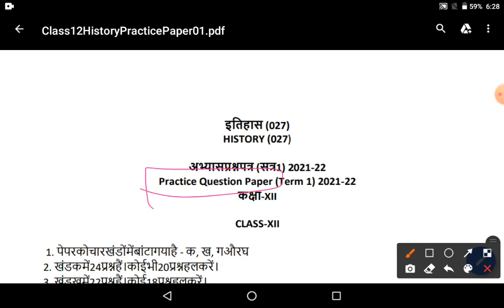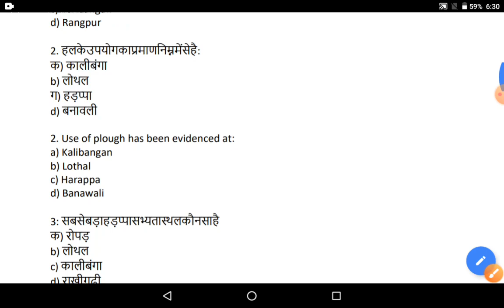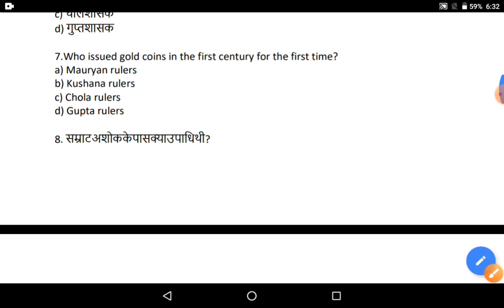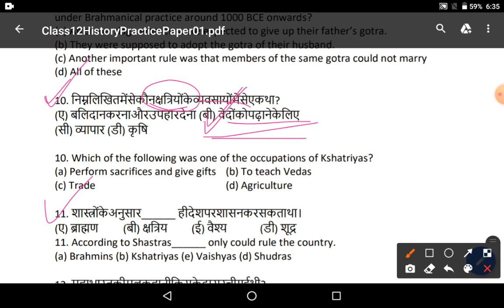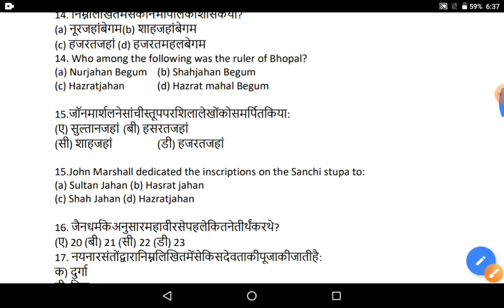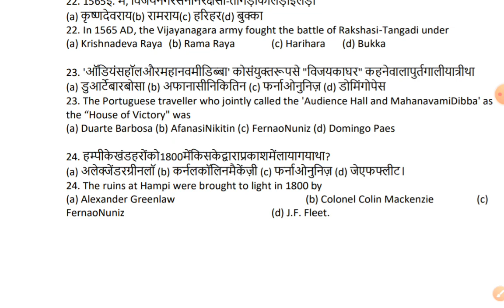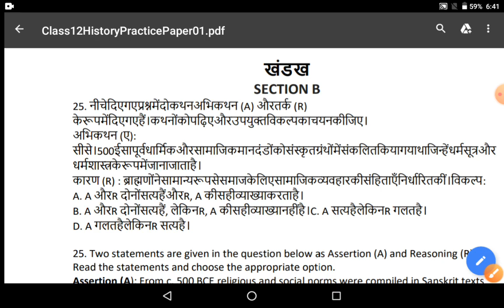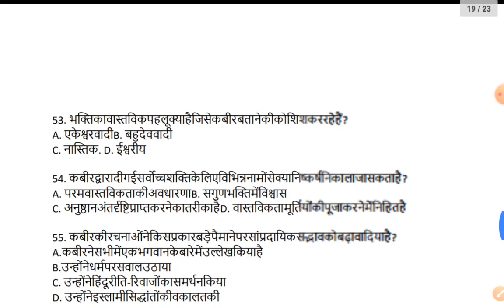class 12 history / इतिहास sample / practice paper with solution in hindi 2021-22 Term 1 exam 2021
YONEEK CLASSES